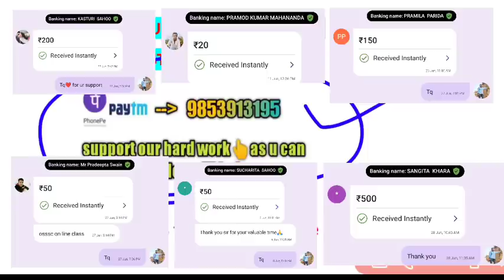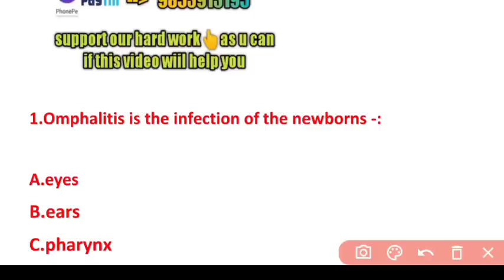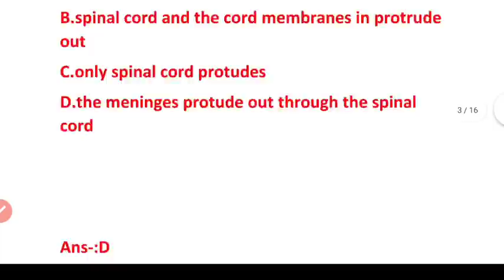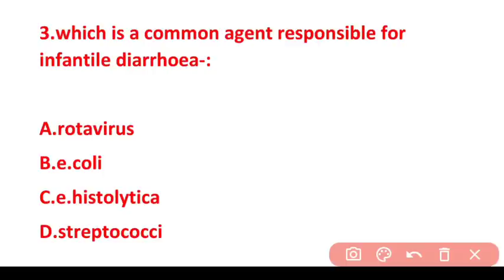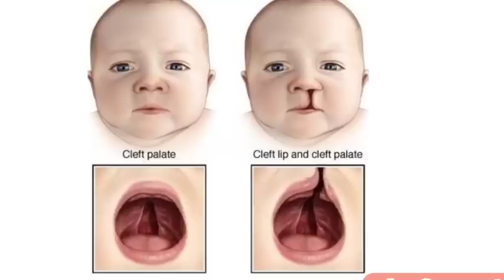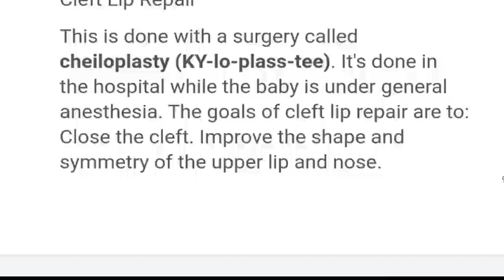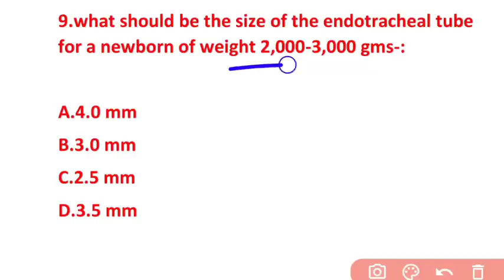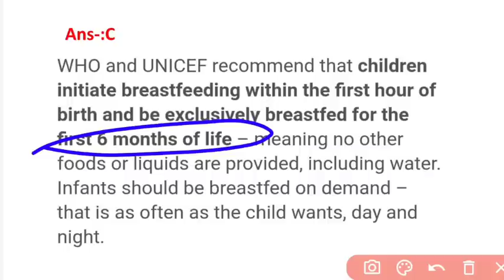OSSSC NURSING MCQ MODEL-36🎯CHILD👶HEALTH NURSING📖QUE.WITH ANS❗ BRIEF DETAILS❗FOR OSSSC 2022 EXAM❗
A SMALL TRY TO HELP YOU PREPARATION FOR--::
AIIMS
ESIC
BSF
OSSSC
NHM
RRB
CHO
NORCET
PGI
NURSING QUESTIONS AND ANSWERS.
NURSING MCQ
NURSING COMPITATIVE EXAMS.
NURSING QUERIES.
NURSING ADMISSION.

Jay Jagannath 🙏🙏🙏

@Odisha Nursing
@Being A Nurse(ODISHA)
@CHSE CATALYST
@Laxmidhar Sir